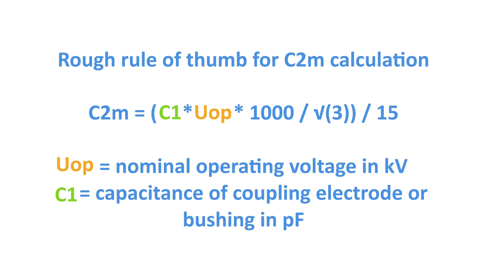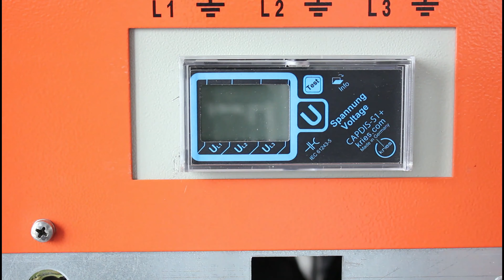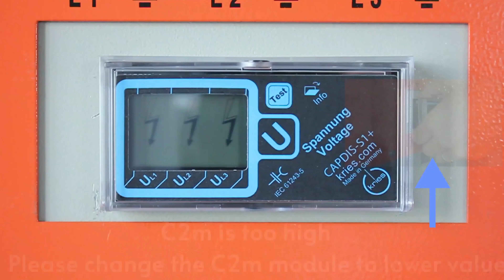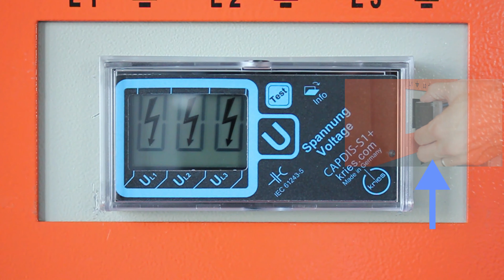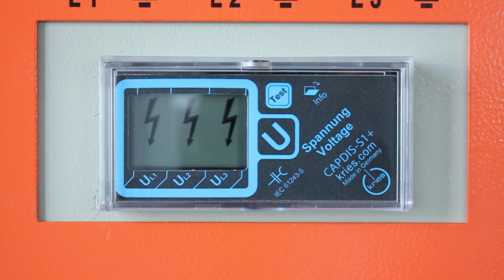CAPDIS-S1 and CAPDIS-S2: Installation Tutorial